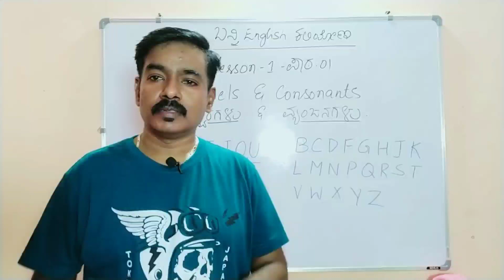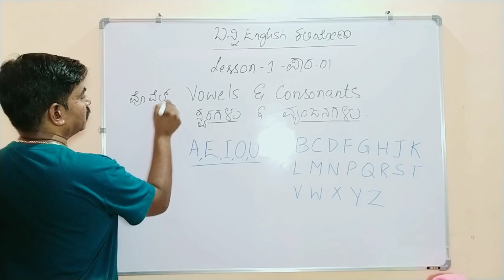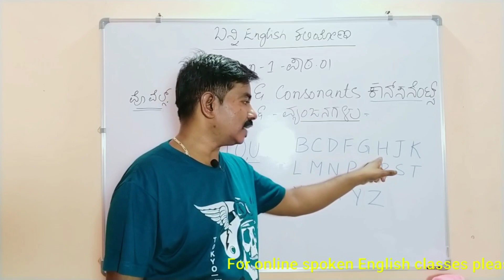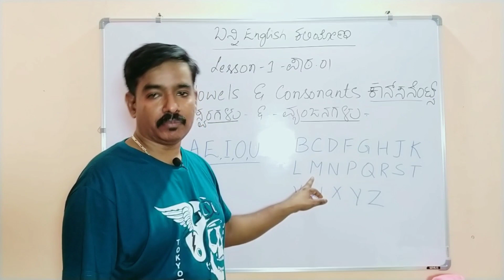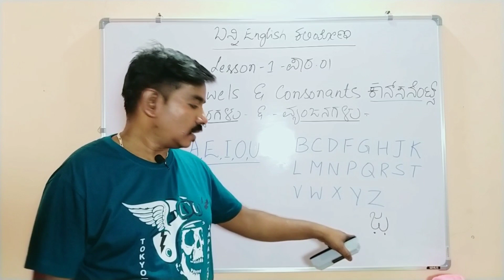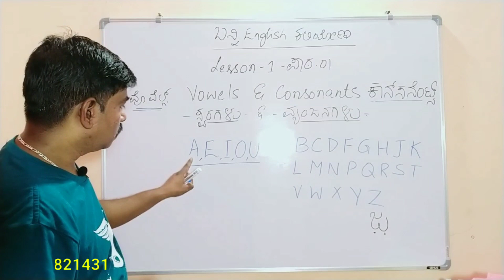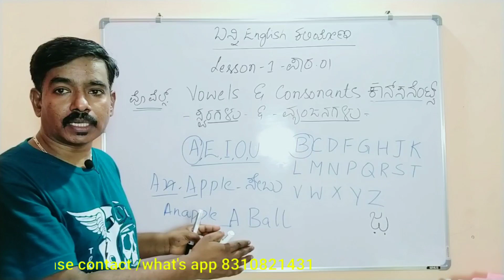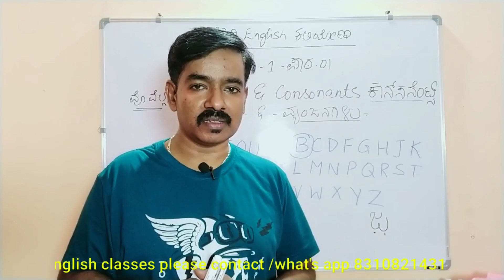LESSON 1 SPOKEN ENGLISH || ಇಂಗ್ಲಿಷ್ ಕಲಿಯುವುದು ಹೇಗೆ || ಸ್ಪೋಕನ್ ಇಂಗ್ಲಿಷ್